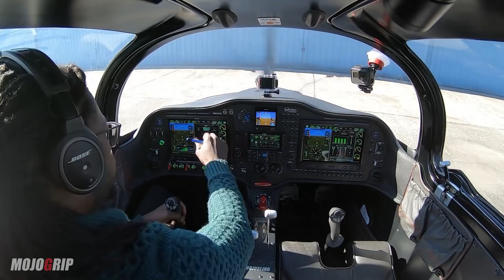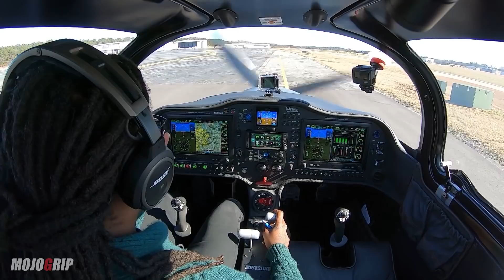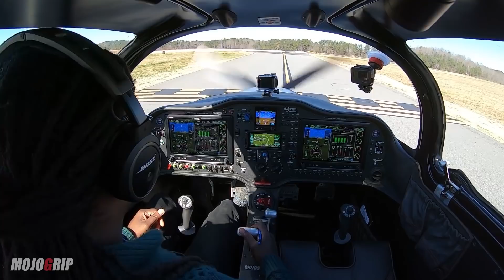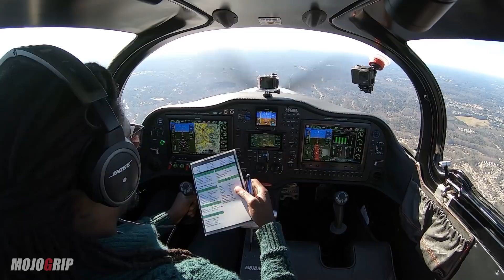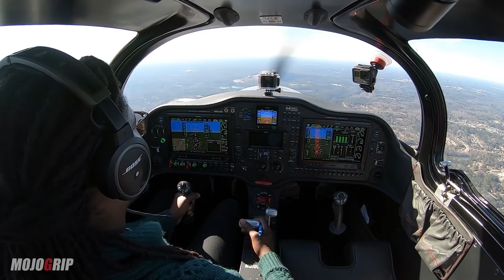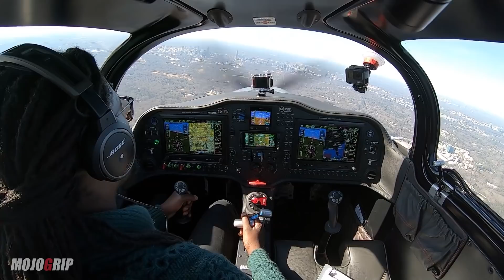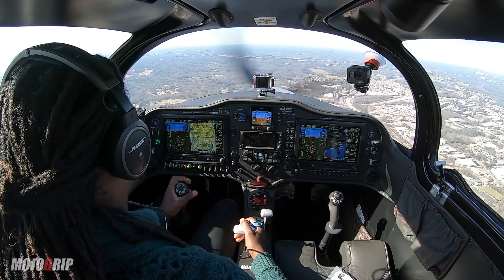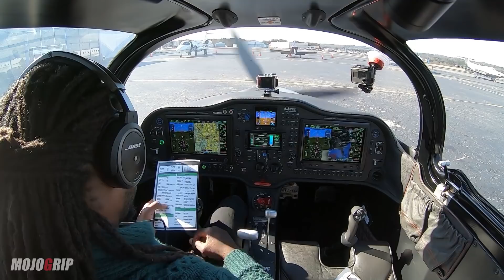I Took A Bumpy Flight In My New Plane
It's a beautiful sunny day in Atlanta and it's the perfect weather to do some practice flights. Heading out to a local airport to catch up with my pilotage and navigation. As a VFR pilot, I need to use my eyes as a navigation tool. Using the navigation panels only as a backup. So I need to learn the landscape and ground references/landmarks on where I need to be in .